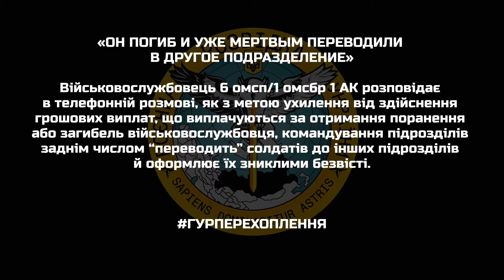"ОН ПОГИБ и уже МЕРТВЫМ ПЕРЕВОДИЛИ в другое подразделение!" Жадібність КОМАНДУВАННЯ РФ ВРАЖАЄ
Російський військовослужбовець розповідає в телефонній розмові, як з метою ухилення від здійснення грошових виплат, що виплачуються за отримання поранення або загибель військовослужбовця, командування підрозділів заднім числом "переводить" солдатів до інших підрозділів й оформлює їх зниклими безвісті

Побач більше!